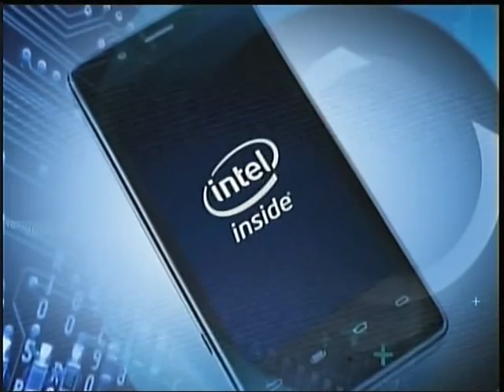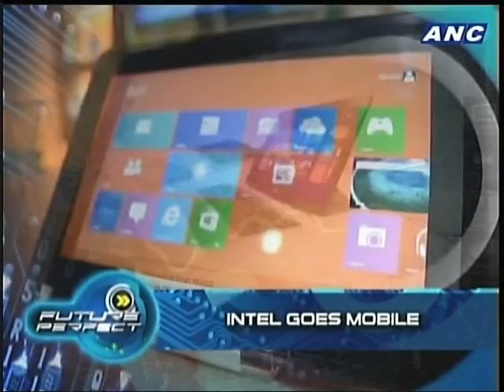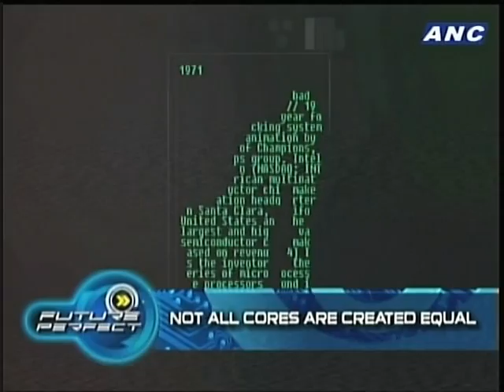FUTURE PERFECT TV interview with Uday Marty on Intel Atom in mobile devices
Uday Marty, Managing Director for Intel SEA talks about Intel's entry into smartphones ,tablets and other mobile devices in ANC's FUTURE PERFECT, with Tony Velasquez